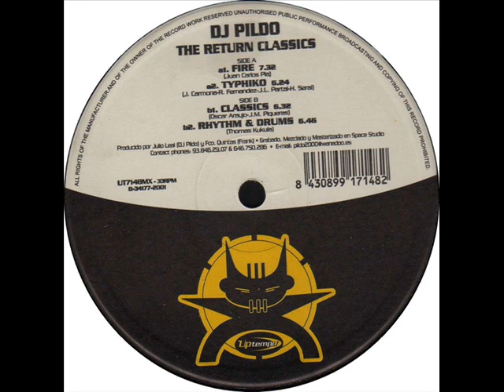DJ Pildo - Typhiko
Label: Uptempo
Released: 2001
Style: Makina